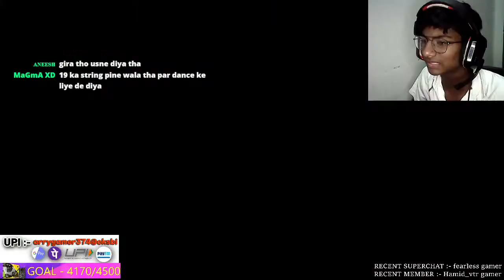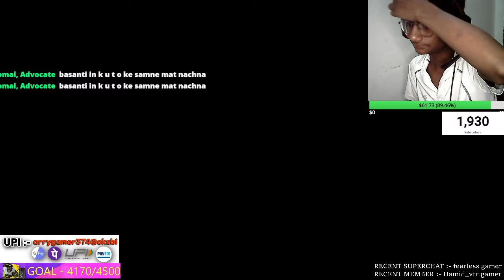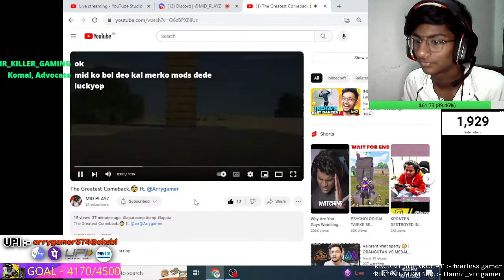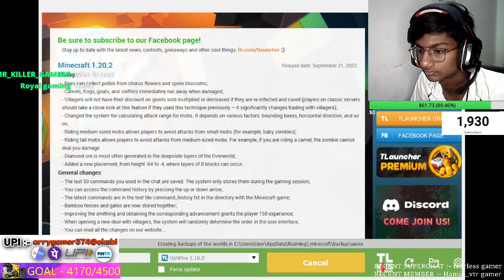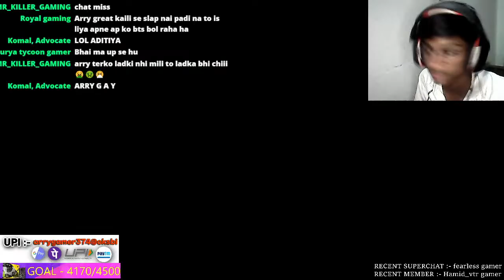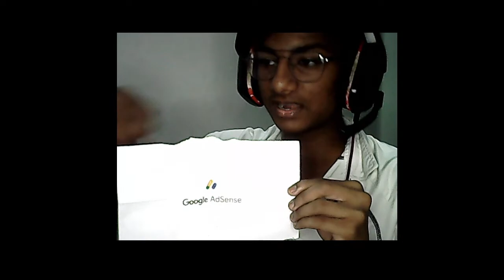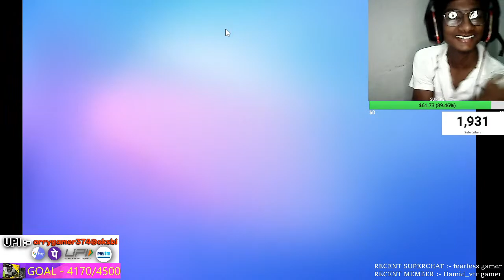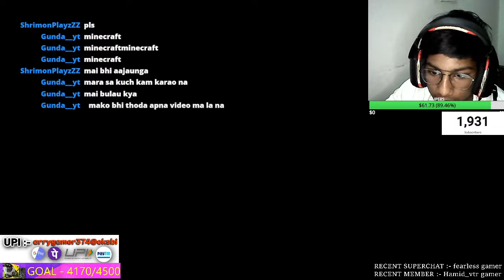PLAYING MINECRAFT BUT EVERYTIME I GET A SUPERCHAT I WILL DANCE 😂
PLAYING MINECRAFT EVERYTIME I DIE I WILL DANCE 😂

Mitro aur unki saheliyon LIKE jarur karen |

TOP DONATORS 💸 :-
1. Tallis Mantoo - 2139 RS 💸
2. Mafiaboi_gsg - 1000 RS 💸
3. hamidvtr gamer - 424 RS 💸
4. Legend Woody - 360 RS 💸
5.Lyrics And Gaming - 200 RS 💸
6.Mandvia - 83 RS 💸
7. black law gamer - 60 RS 💸
8.198 FF - 40 RS 💸
9. ANEESH 40 RS 💸
10. Syed Nayeemuddin 20 RS 💸
11.Gaming with Gunda__yt - 20 RS 💸
12. SLAYER PLAYS - 20 RS 💸
13. Deepraj gamer - 20 RS 💸

THANKS FOR ALL THE DONATIONS MY FRIEND ❤Follow Me On